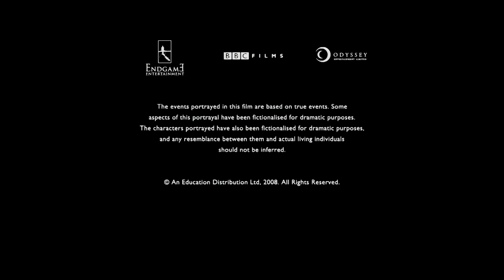Endgame Entertainment/BBC Films/Odyssey Ent/Sony Pictures Classics/Sony Pictures Television (2009)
From the end of an airing of the film, An Education.